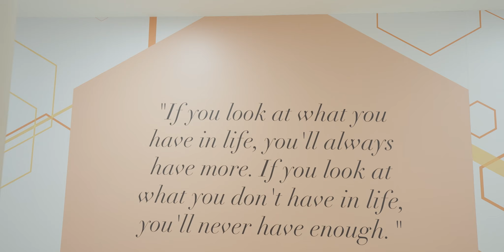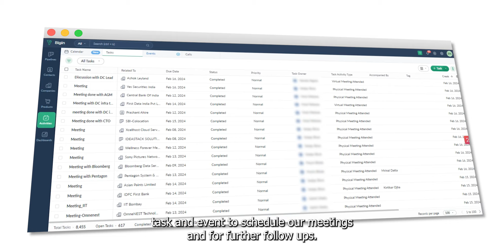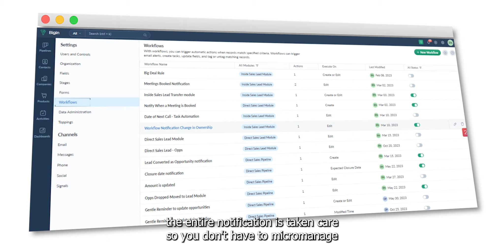L&T-Cloudfiniti streamlines sales operations with Bigin: Moving beyond spreadsheets for success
Larsen & Toubro's Cloudfiniti division faced a significant challenge: their sales operations were bogged down by traditional Excel spreadsheets. Determined to overcome these hurdles, they decided to adopt Bigin and the results were nothing short of amazing, bringing about a new era of efficiency and productivity.

Curious to know about the entire impact Bigin created?

Watch this video to know more about their success story and how they transformed their entire sales operation with one simple CRM solution.